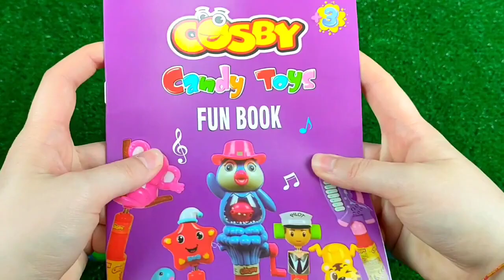ASMR BLACK Candy ENOKI MUSHROOMS BABY OCTOPUS TRUFFLE BLACK BEAN NOODLES 불닭팽이버섯 트러플짜파게티 먹 MUKBANG